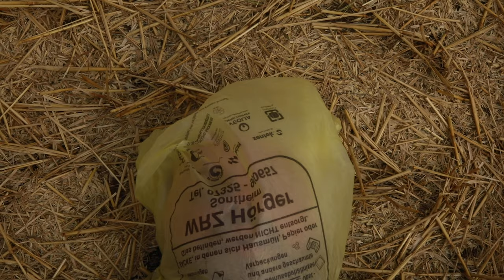Marzahn. Bin nicht hier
video: Marzahn gruppe

recording: Twilight studio
mixing: Pavel Eremeev

Russia/Germany 2019